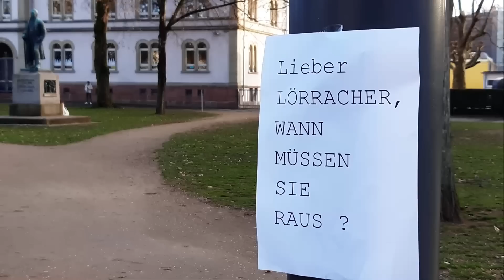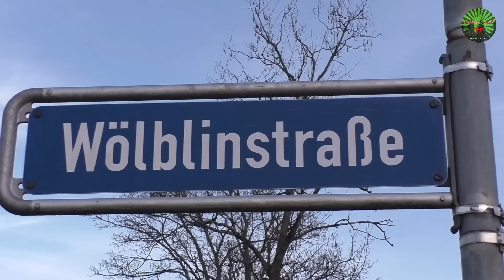🚨😱 Mieter-Kündigung für Flüchtlinge: Die Lüge von Lörrach wird im Bundestag angesprochen!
Lörrach/Berlin - Mieter raus, Flüchtlinge rein. Diese Thematik wurde am Freitag, den 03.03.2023 im Bundestag diskutiert. Das der angebliche Abriss der Lörracher Wölblinstraße 21 bis 29 sich als Lüge entpuppt hat, wurde auch ausgesprochen. Allerdings will Klara Geywitz die Bundesministerin für Wohnen, Stadtentwicklung und Bauwesen nicht so richtig auf die Fragen eingehen und weicht immer wieder aus, zudem wirkte sie sehr angespannt, warum wohl? Schauen Sie selbst.

🚨😱 Lörrach: Hans-Jürgen Goßner MdL im

🚨😱 40 Mieter müssen ihre Wohnung

Bank: Volksbank Rhein-Wehra
Inhaber: Peter Umstetter
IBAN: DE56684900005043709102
BIC: GENODE61BSK
Verwendungszweck: Unterstützung Schwarzwald TV

▬ Filmempfehlungen ▬▬▬▬▬▬▬▬▬▬

🚨🚒🚁 Verbrecherjagd endet nach Flucht im Rhein

▬ Hintergrundmusik ▬▬▬▬▬▬▬▬▬▬